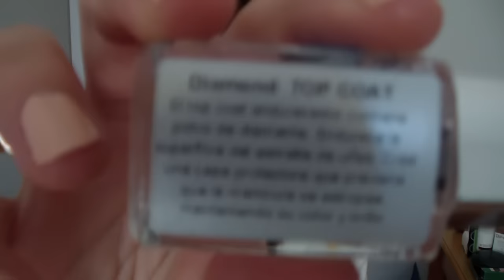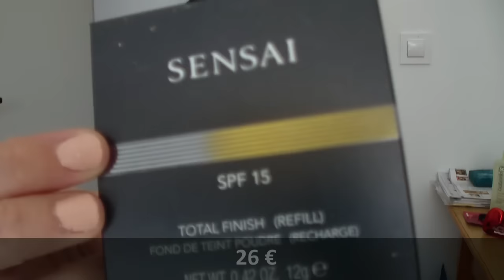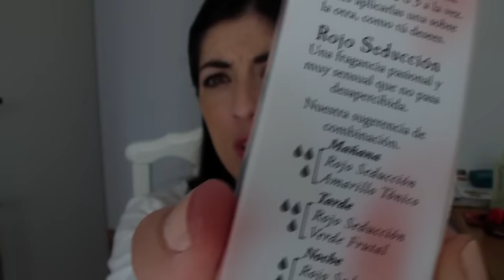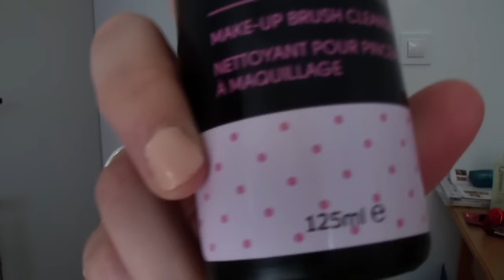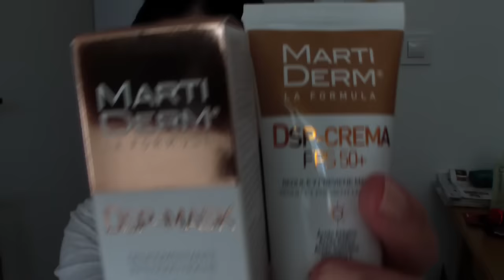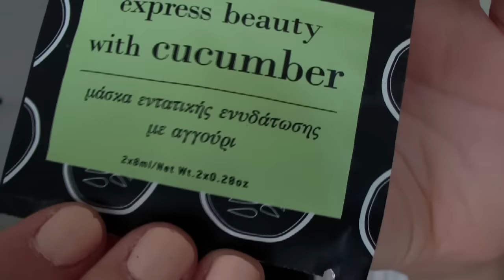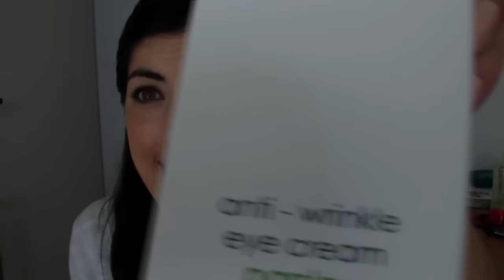Compritas !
Os dejo con un video de compritas acumuladas de varios meses :) Espero que os entretenga y os mando muuuuchos besitos !!! Muacksss

- Iherb: si usáis el código KMK802 tendréis 5 $ de descuento en vuestra primera compra !!!